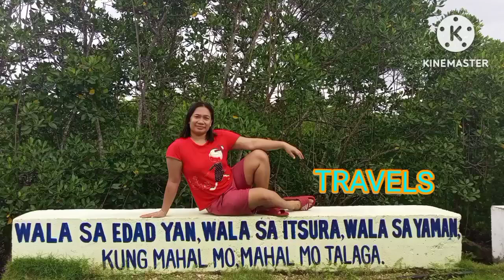HAPPY FIESTA MARCELINA